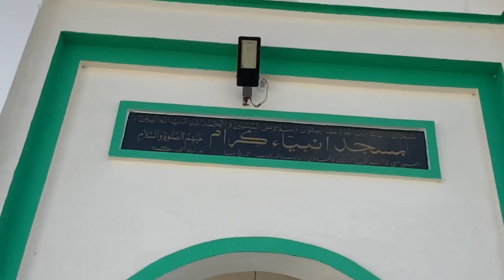Dargah Ambiya Al Islam Brass Sharif | ਦਰਗਾਹ ਬਰਾਸ ਸ਼ਰੀਫ਼ | ਪਿੰਡ ਬ੍ਰਾਸ (ਜਿਲ੍ਹਾ ਫਤਿਹਗੜ੍ਹ ਸਾਹਿਬ)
Village Baras is located in    District Fatehgarh Sahib, Punjab, India. This village is approx 20-25 km from Fatehgarh Sahib.
The Village is famous for its ancient Dargah. It is said that this Dargah is 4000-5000 old. There are total 9 Dargah here which  are 15-20 feets in height. It is also said that the people at that time are 15-20 feet in height and can spread there voice upto 15-20 km.
If you visit Fatehgarh Sahib and Rajpura (District Patiala), then must visit here also. It is situated in between Fatehgarh Sahib and Rajpura.

Awwal Allah Noor Upaya, Kudrat Ke Sabh Bandey
Ek Noor Te Sabh Jag Upjeya
Kaun Bhale Kau Mandey.

Dargah
Dargah Video
Dargah Vlogs
India Dargah
Punjab Dargah
Dargah in Fatehgarh Sahib
Dargah in India
Dargah in Punjab
Dargah Vlog
Dargah Shairf
Darga
Masjid
Historical Masjid
Historical Mosque
Jama Masjid
Historical Masjid in India
Historical Masjid in Punjab
Historical Masjid in Fatehgarh Sahib